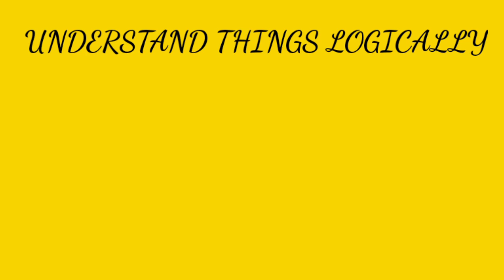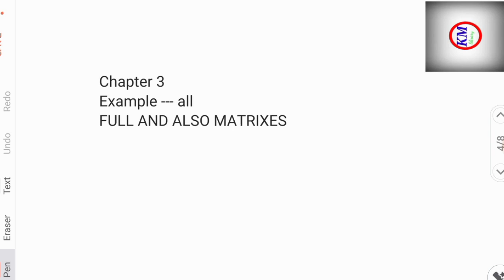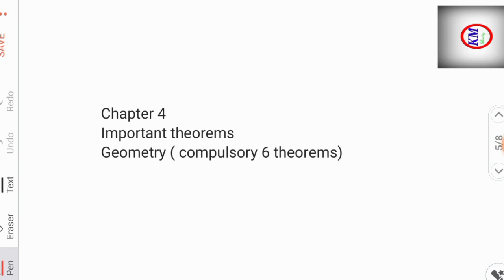10 STANDARD MATHS CHAPTER WISE IMPORTANT QUESTIONS TO SCORE ABOVE 90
In this video i tell about 10 standard maths important question chapter wise
 to score above 90 in tamil shortcut and  i explain how the way to study